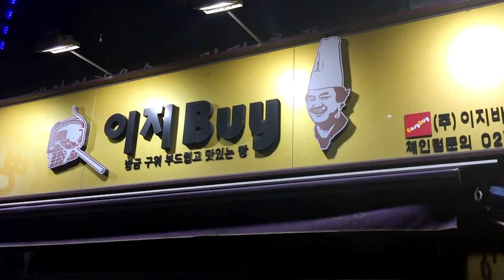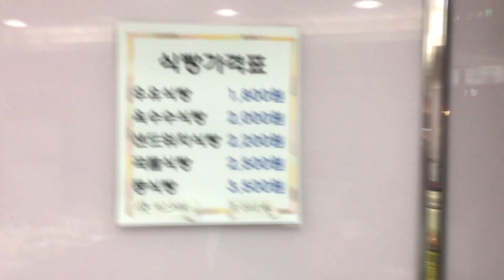이지바이 easyBuy 체인점 동네 빵집의 다양한 종류의 빵 구입 시식기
대형빵집에 비해서 가격도 저렴하고, 맛도 괜찮아서 종종 방문하는 이지바이 빵들의 소개와 간단한 먹방입니다~